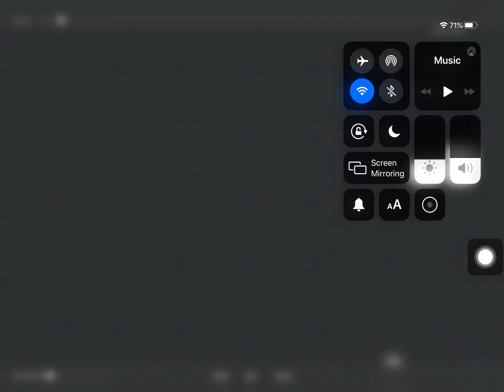Hill Climb Racing 2 - Random video